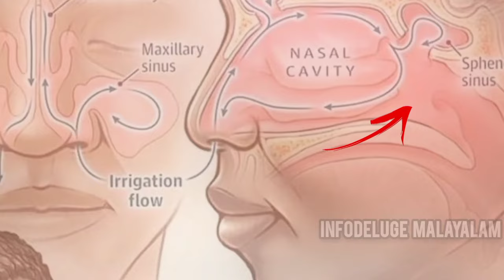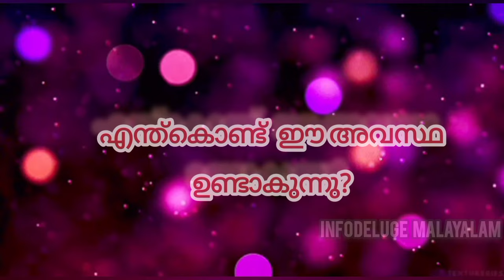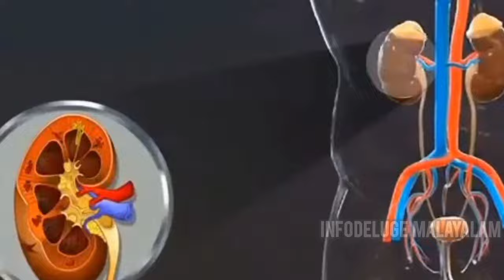ചെവിയുടെ അടുത്തായി ഈ ദ്വാരം ഉള്ളവരാണോ നിങ്ങൾ......!|pre auricular pit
മനുഷ്യ ശരീരം അത്ഭുതങ്ങൾ നിറഞ്ഞതാണ്. നമ്മളിൽ പലർക്കും ഉള്ളതും എന്നാൽ നമ്മുടെ ശ്രദ്ധയിൽ പ്പെട്ടിട്ടില്ലാത്തതുമായ കൗതുകം നിറഞ്ഞ ഒരു വിഷയമാണ് ഇന്നത്തെ വീഡിയോയിൽ. ☺️

𝙵𝙰𝙸𝚁 𝚄𝚂𝙴 𝙾𝙵 𝙲𝙾𝙿𝚈𝚁𝙸𝙶𝙷𝚃 𝙳𝙴𝚂𝙲𝙻𝙰𝙸𝙼𝙴𝚁☑️

✳️ i only used bits and pieces of video to get the point across where they are necessary.
The people who want to delete the footage (if used one )instead of give as a copyright strike if you can contact us in email  we will remove the content immediately.
We have  devoted a lot of  time and hardwork to put up this channel.please don't give copyright strike instead ask me to remove your vedio clip or raise a copyright claim to get the advertisement earnings. I am happy to share the earnings with you.

Interesting facts explained in malayalam
Facts explained
rare facts for psc
Facts around the world
Rare facts about the living world
Psc rare facts explained in malayalam
Amazing facts